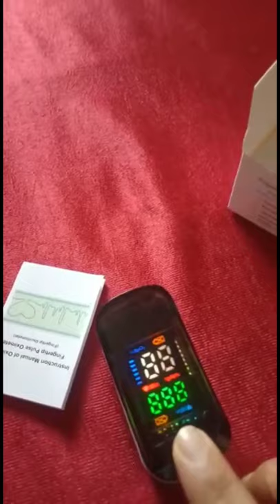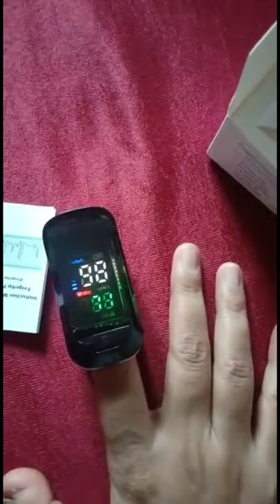Pulse Oximeter, कैसे work करता है ये और क्या क्या बताता है। कौनसा oximeter खरीदे।